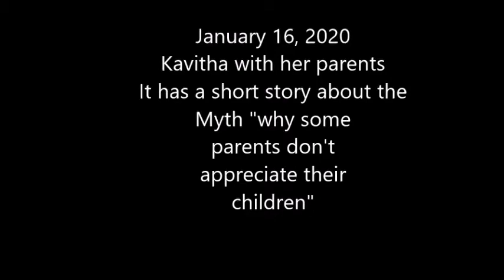An exclusive video with Kavitha Kukunoor's parents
Jai Sriman Narayana,
January 16, 2020
Sharing happiest moments with my parents/mother in law.
This video is dedicated to my parents, In laws and loved ones.
It has a short story about the Myth "why some parents don't appreciate their children".

This video is applicable only to those children who feel that they are
are not appreciated by their parents.

There is a myth in Indian tradition that when parents appreciate
their children then child progress stops because they get ego easily & stop working hard.
In order to make them more strong &
& more successful in life some parents show faults in children & tell them that they need to improve. Though it is not pleasing to children & they might develop suppressed anger on their parents
& even take revenge on them but after hearing this story (my father narrated story in telugu) they will realize their mistakes & love their parents.
Parents always care their children and wish for their long life, well being & success.

If you feel that your parents are appreciating you and you are getting inspiration from that appreciation and  becoming more successful  in life then this video is not for you.

Best
Kavitha Kukunoor